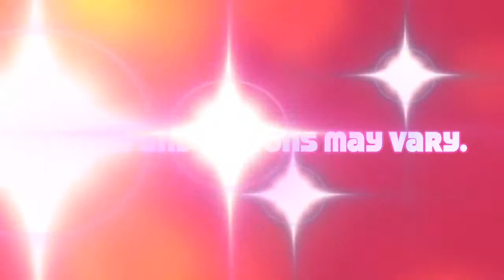2014 BigHorn Silverado 35RES